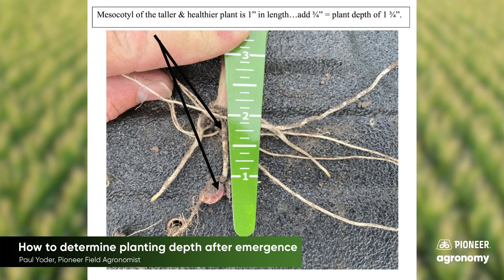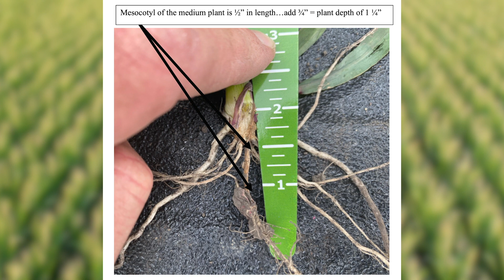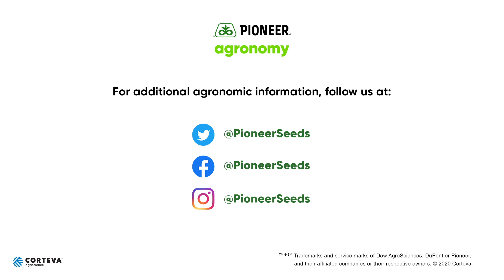Planting Depth Effects on Corn Emergence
There are many corn fields across the country that for a variety of reasons, are experiencing uneven emergence, which can affect yield potential. In this video, Pioneer Field Agronomist Paul Yoder talks about uneven emergence, how your planting depth can cause uneven emergence, and he shows you how to determine if planting depth has caused your corn’s uneven emergence. Paul gives you advice on how to safely dig up plants, keeping the mesocotyl and seed attached, and then measure the length between kernel and the full length of mesocotyl, then add ¾ of an inch to get your planting depth. If you find variability in your planting depth, that can help you make planter and equipment adjustments to improve on your planting process next year.